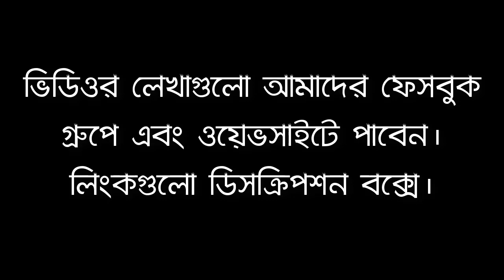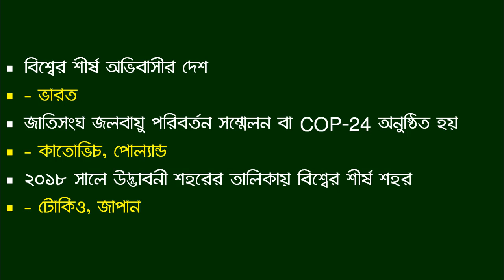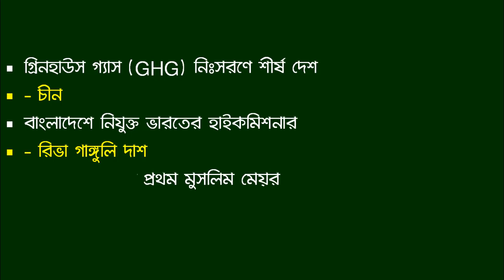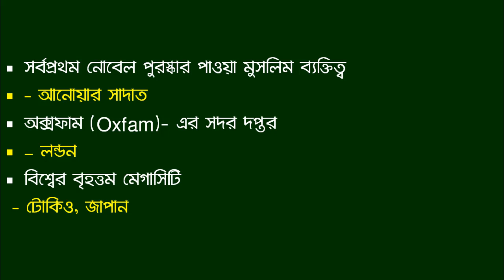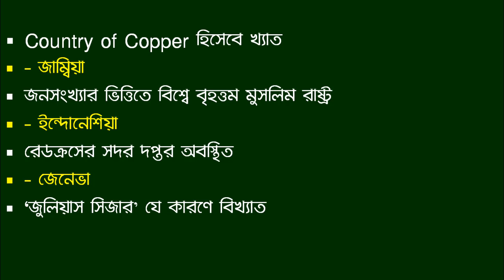Jamal Hirthe | বিশ্ববিদ্যালয় ভর্তি প্রস্তুতি- সাধারণ জ্ঞান বাংলাদেশ ও আন্তর্জাতিক বিষয়াবলী